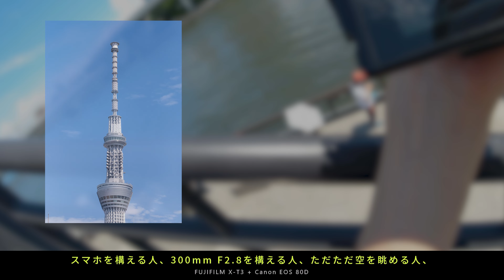【ゆっくり写真旅】真夏の浅草、ブルーインパルスが駆ける｜4K｜FUJIFILM X-T3｜POV Photography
🍚たまにはおいしいAmazonリンク
『干し納豆』